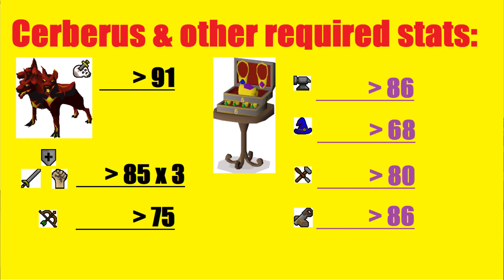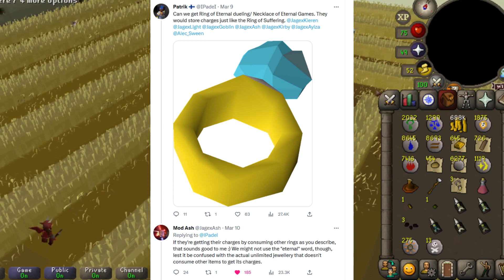Falador UIM Episode 20.6 | Implings Finally Finished For Now.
Finally hopefully, but probably not. Finished for now for sure. And that's not an April Fools joke.

 Things have been a bit hectic the past week. And overall, the impling grind was honestly a little demotivating. But we've got what we needed. And if we need better weapons from ninja or dragon implings. Planks, or anything else from lucky implings. We will cross that bridge when we come to it. O Guthix, I almost really hope we don't though. We might be able to squeeze out one Cerberus kill without anything from them. - But I won't know till I'm able to try.

 Soon we will be facing that daunting 91 Turael slayer grind. Wish us luck.